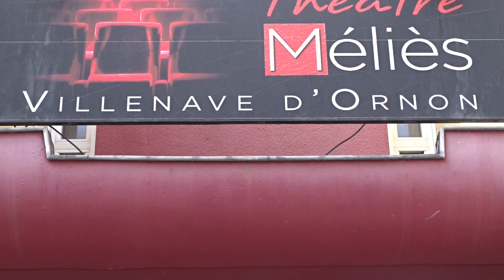The. Maloès Show